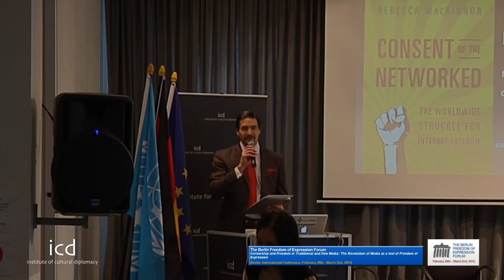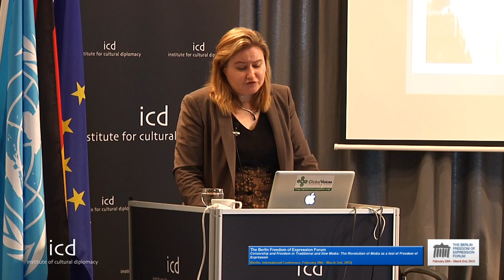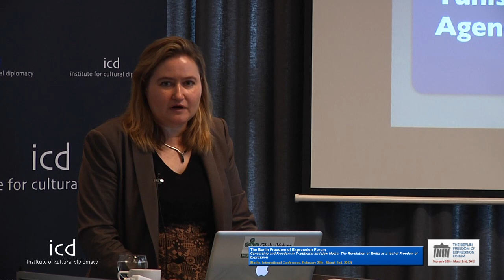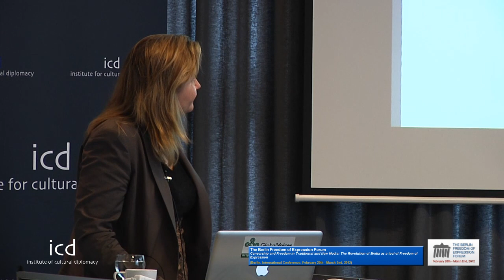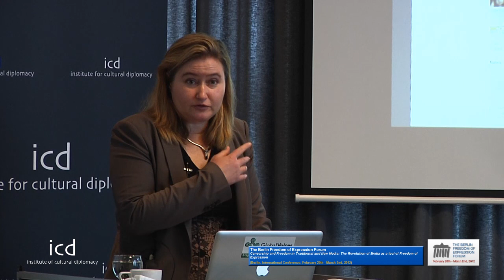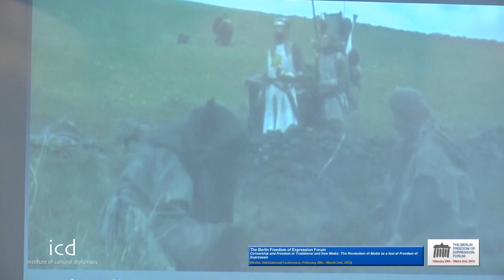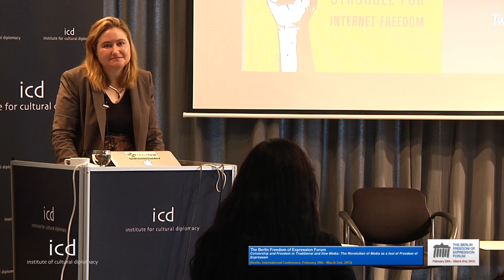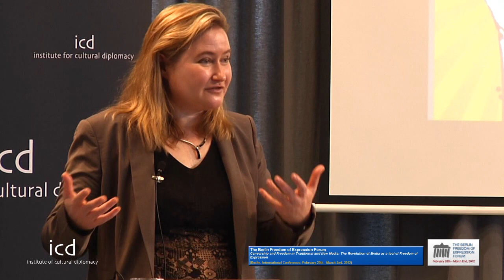Rebecca MacKinnon (Co-Founder of Global Voices Online)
"The Global Struggle for Freedom and Control of the Internet" - A Lecture by Rebecca MacKinnon (Co-Founder of Global Voices Online) @ The Institute for Cultural Diplomacy [February 29th, 2012; Berlin, Germany]